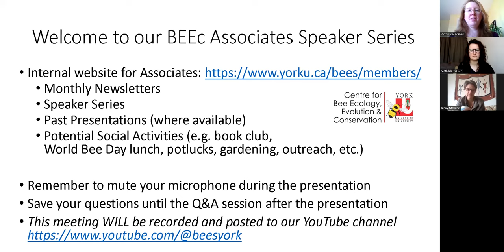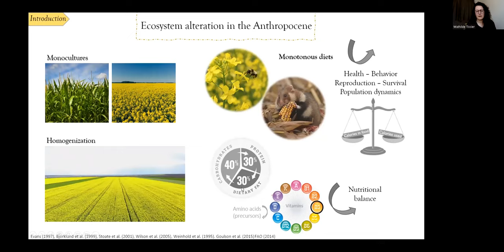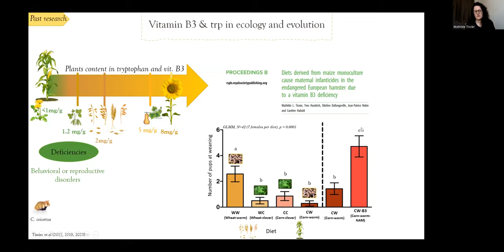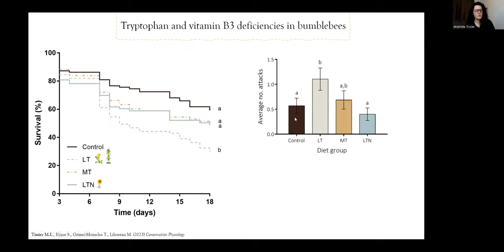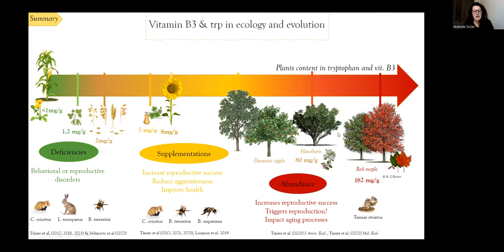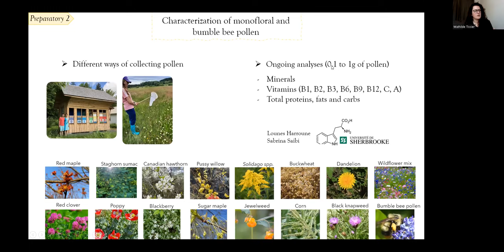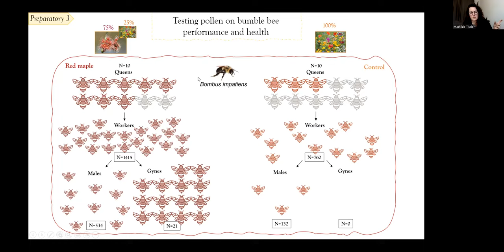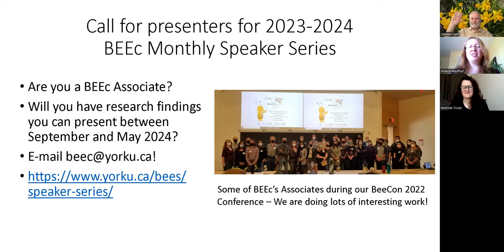Dr. Tissier - Solutions for Farmers & Food for Bees: From knowledge on bee nutrition to conservation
Dr. Mathilde Tissier,  a Liber Ero Fellow at Bishop's University & Université Laval (also supervised by Dr. Colla at York University), presented "Solutions for Farmers and Food for Bees: From knowledge on bee nutrition to actions promoting bee conservation", on Friday, April 14, 2023.  This was part of the monthly BEEc Associates Speaker Series, held by the Centre for Bee Ecology, Evolution and Conservation at York University.